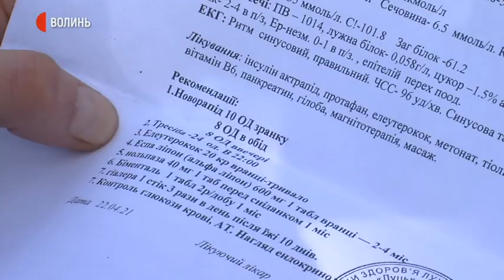Ліки за е-рецептом: на Волині інсулінотерапії потребують понад 5 тисяч людей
На Волині потребують інсуліну 5 214 осіб. Електронний рецепт на інсуліни за державною програмою "Доступні ліки" станом на ранок 4 жовтня в області отримали 180 недужих.